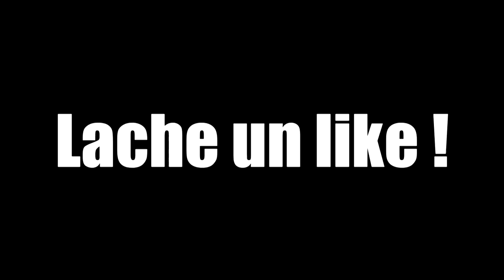JE RENCONTRE UN ESPAGNOL EN LIGNE !